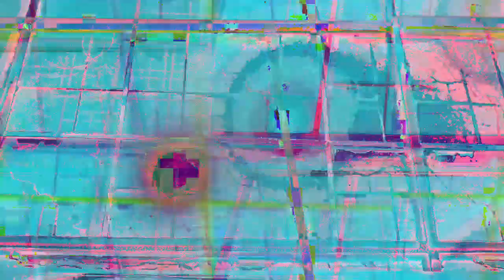[EPILEPSY WARNING] Movie 23 02 25 08h43m14s *Photosensitivity Warning*